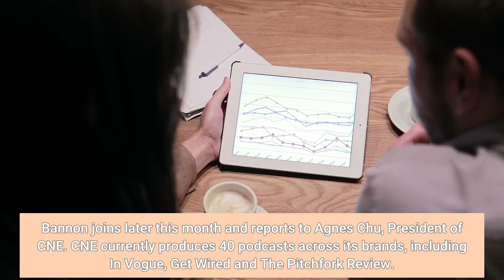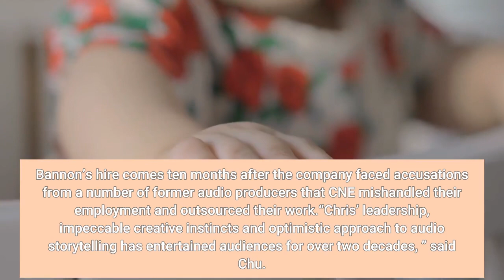Condé Nast Entertainment Hires Former Stitcher Exec Chris Bannon As Head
EXCLUSIVE: Condé Nast Entertainment (CNE) has hired its first Head of Global Audio – bringing in former Stitcher Chief Content Officer Chris Bannon. The move comes as the entertainment arm of the publishing house looks to bolster its podcasting business, building on series such as Vanity Fair’s Love is a Crime, from Karina Longworth. The new role will see Bannon expanding in the audio space across its network of brands, which includes Bon Appétit, Glamour, GQ, Vanity Fair, Vogue and Wired. Bannon joins later this month and reports to Agnes Chu, President of CNE. CNE currently produces 40 podcasts across its brands, including In Vogue, Get Wired and The Pitchfork Review. Bannon has worked in audio for over 25 years, including for five years at Stitcher, where he launched series including Conan O’Brien Needs a Friend, Office Ladies, Heaven’s Gate and Science Rules! with Bill Nye. Before that he was Program Director and VP of Content at WNYC, the country’s largest public radio station, where he oversaw shows such as Freakonomics Radio, Death, Sex & Money, and Here’s the Thing with Alec Baldwin. Bannon’s hire comes ten months after the company faced accusations from a number of former audio producers that CNE mishandled their employment and outsourced their work.“Chris’ leadership, impeccable creative instincts and optimistic approach to audio storytelling has entertained audiences for over two decades, ” said Chu. “I look forward to his impact as we build out our best in class podcast slate to deliver on our iconic brands. ”